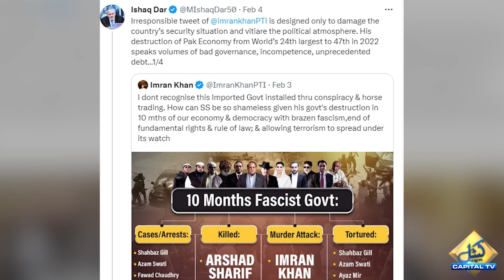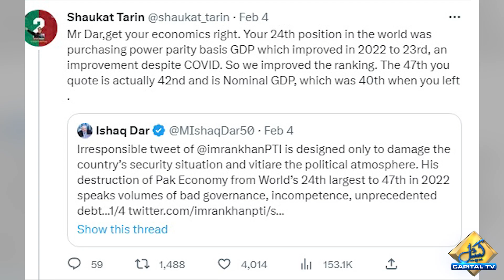Shaukat Tarin Big Revelation | Inflation In Pakistan | Ishaq Dar Failed | Breaking News | Capital Tv